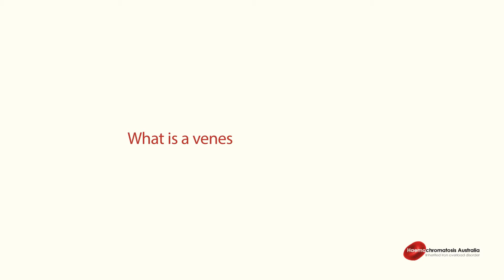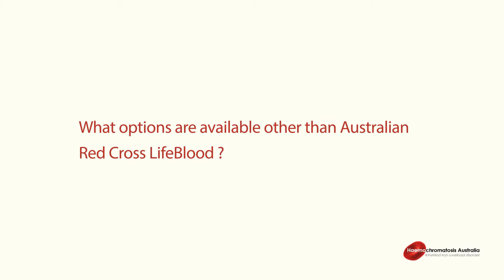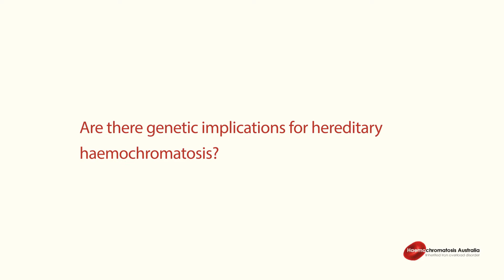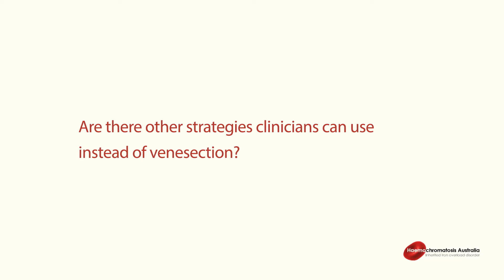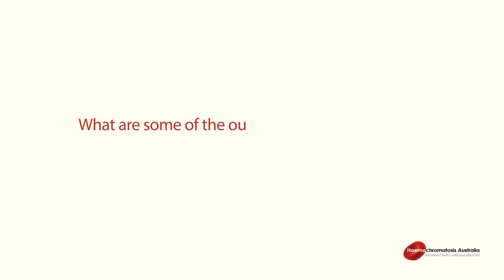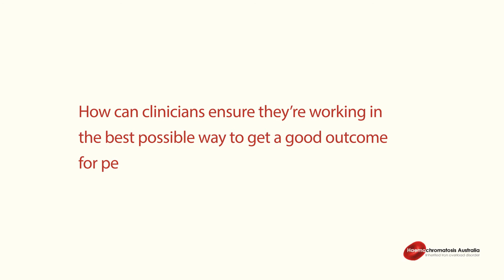Ep7: Treating haemochromatosis by venesection.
Clinical Nurse Specialist Cindy Bryant has many years’ experience treating patients with haemochromatosis. In the next episode of our IRON MATTERS podcast series Cindy shares her knowledge and experience for physicians, nursing staff administering venesections and patients.